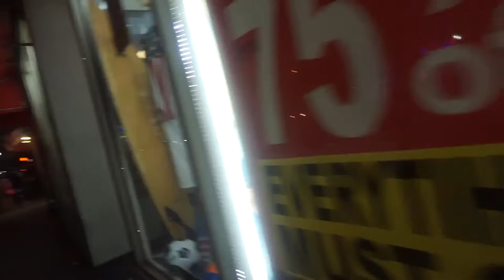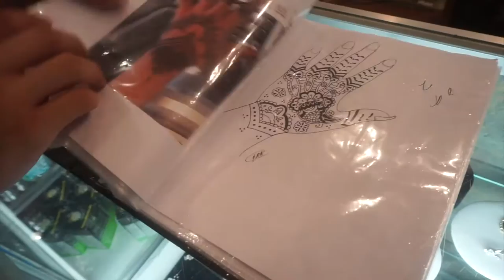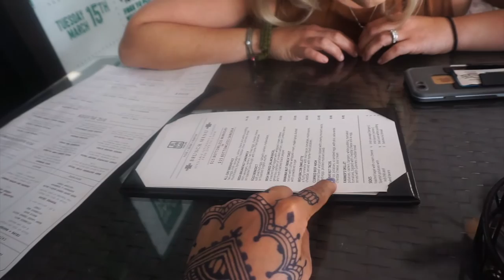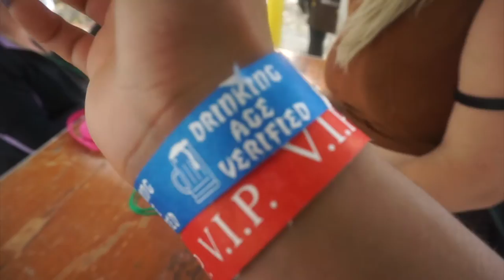HENNA TATTOOS & WINE |MIAMI Vlog Episode 2